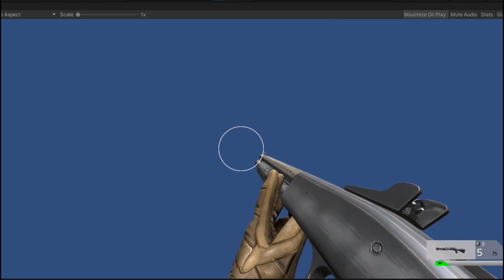Free Animated Hands + Multiple Weapons Inventory System in Unity 3d.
@RUDERUDYTUTORIAL RUDERUDYTUTORIAL COPPERCUBE6 DCS IL-2 Free Animated Hands + Multiple Weapons Inventory System + Unity 3d.

BEST FREE UNITY 3D + FPS CONTROLLER + FULL PROJECT DEMO TEMPLATE.

FULL BODY FPS CONTROLLER | ANIMATED WITH WEAPONS SYSTEM.

ARENA OF DEATH + KILLER ALIEN INVASION + UFO UI + UNITY PROJECT

FULL BODY FPS + THIRDPERSON CHARACTER + CONTROLLER | PART 1

RED KILLER ENEMY | HUNT + CHASE + MELEE + AI ZOMBIE Void Transform.Position = 0: UNITY 3D.
THE PARANORMAL FACTORY | KILLER HORROR UNITY PRO LEVEL DESIGN WITH CUSTOM 3D MODELS AND TEXTURES.
How I Import / Design / Build Games / Projects in Unity 3d (MY LIFE EXPERIENCE IN GAME DEV).
CREEPY KILLER HORROR GAME | UNITY PRO LEVEL DESIGN WITH CUSTOM 3D MODELS AND TEXTURES.
 HORROR HOSPITAL | GAME PROJECT | FLASHLIGHT CAMERA SETUP.

Vehicle Physics into Helicopter Controller in Unity3d | Advance Beginners Tutorial.

HELICOPTER LIKE GTA V IN UNITY 3D | DEMO PROJECT PHYSICS TESTING.

HELICOPTER LIKE GTA V ENTER AND EXIT IN UNITY 3D | DEMO PROJECT PHYSICS TESTING.

GTA V | Helicopter Controller + Advance Camera Controller in Unity3d Project.

GET IN OUT OF VEHICLE.
UNITY 3D | Helicopter Controller + Advance Camera Controller in Unity3d Project.

Unity3D | Base Helicopter Controller | Fix All Errors + Plus Project.
Download Project from Unity Assets Store absolutely free.

GET FREE GAME DEV LESSONS HERE @RUDERUDYGAMER

website free to use in your own projects Enjoy!